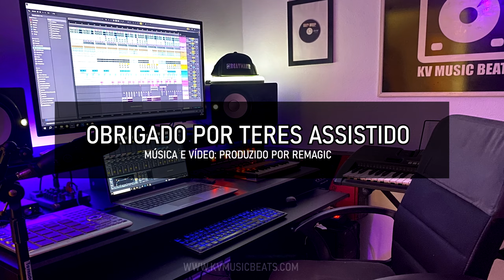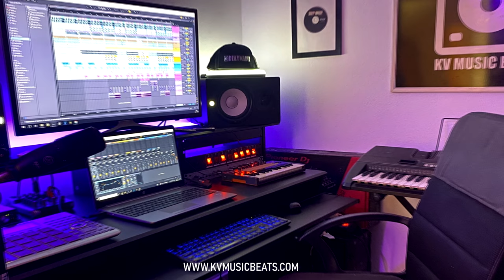Montagem de um Estúdio de Produção Musical 🔈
Sejam muito bem vindos ao novo KV MIDI LAB, o estúdio da KV Music Beats. Confere o vídeo de montagem 🔥 Ficou visualmente a faltar a acústica, mas tendo em conta o espaço disponível, decidi, através da medição da sala, compensar com calibração dos monitores. Deu um trabalho, espero que gostem!